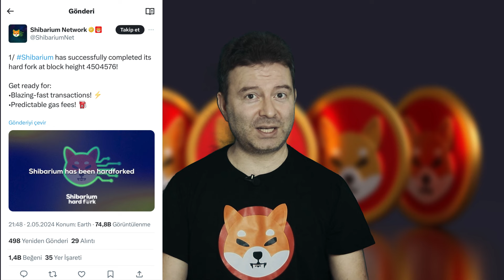Shiba Coin Son Dakika Haberleri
Son dakika gelişmelerine hızlıca ayak uydurun! Shiba Coin ile ilgili en taze haberler, detaylı analizler ve gelecek tahminleri bu videoda bir araya geldi. Kripto para piyasalarının yükselen yıldızı Shiba Coin, 2024 ve 2025 yılı tahminleriyle yatırımcıların gözdesi olmaya devam ediyor. Shiba gelecek analizleri ışığında, Shiba Coin'in 1 Türk Lirası olma potansiyelini irdeledim.

Son dakika yakım haberleri ve bu yakımların Shiba Coin geleceğine etkileri büyük önem taşıyor.

Yeni haberler, yorumlar ve güncel durum değerlendirmeleriyle Shiba Coin hakkındaki her şeyi net bir şekilde ele alıyorum.